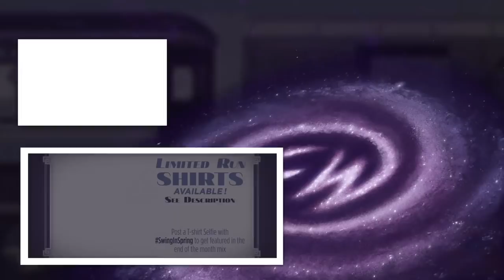Electro Swing | Jamie Berry - Walk With Me (Feat. Sophie Cinnamond)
♫ Support Funky Panda

Do you want to Showcase your Music on Funky Panda?

∞ Thank you for Listening to YouTube's #1 Funky Network ∞